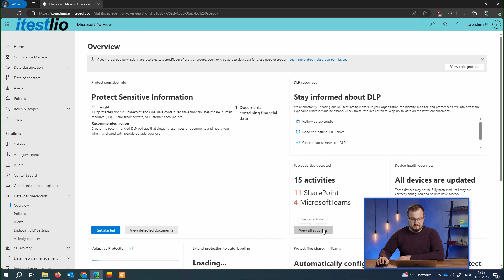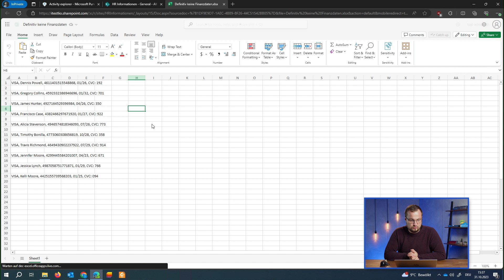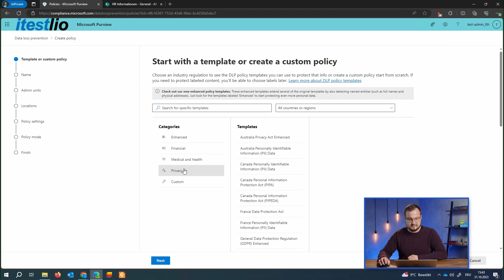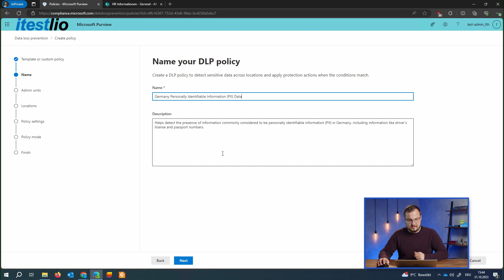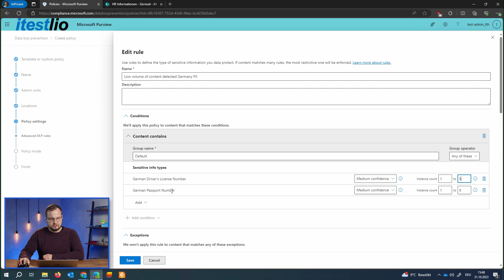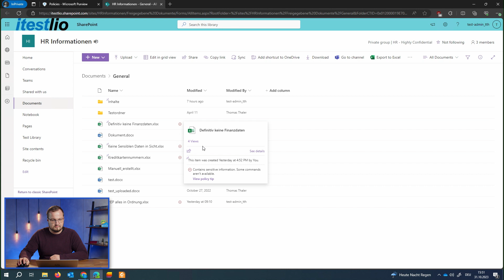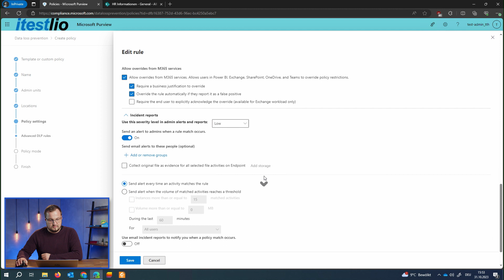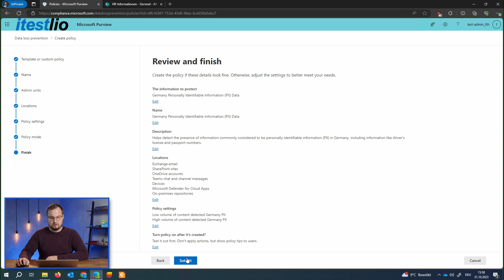Was ist Purview Data Loss Prevention? (DLP #01) – Microsoft 365 Compliance 02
Wie funktioniert Purview Data Loss Prevention und was kann es? ✅

-- 🔎 Themenübersicht --
00:00 - Intro
00:21 - Was ist DLP
03:01 - Purview Data Loss Prevention
06:22 - Datenquellen
07:36 - Inhalte finden
08:26 - Regelwerk
18:46 - Outro

ℹ Wir sind übrigens auch IT-Dienstleister! Wenn du weitere Unterstützung benötigst, melde dich doch gerne direkt bei uns

➡ Dieses Video ist Teil unserer Serie zum M365 Compliance. 👍💙

➡ ❓ Wie ist deine Meinung zu dem Thema? Hast du diese Möglichkeit bereits gekannt?

In diesem Video zum Thema "M365 Compliance" zeigt euch unser Cloud-Experte Tom, wie Purview Data Loss Prevention funktioniert und wie ihr es anwenden könnt . Mehr dazu im Video. 👆